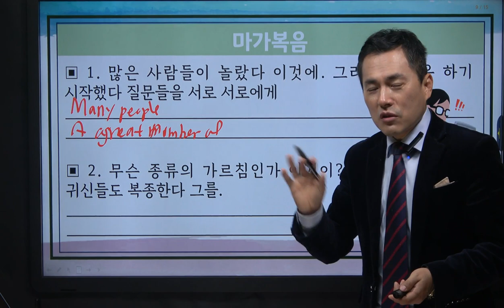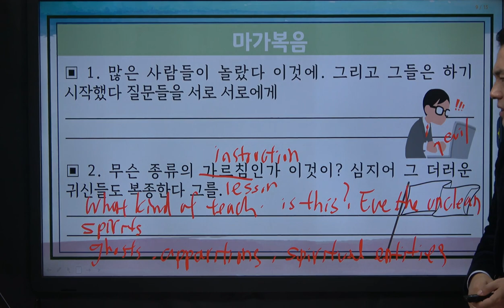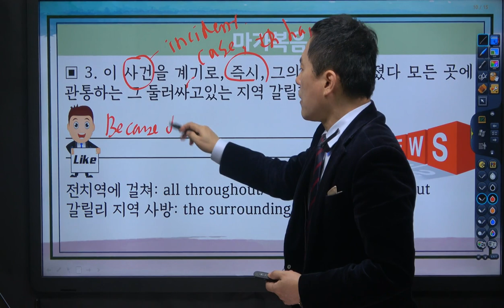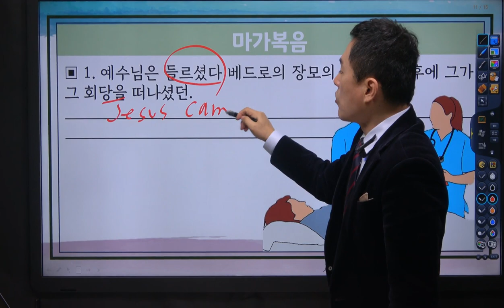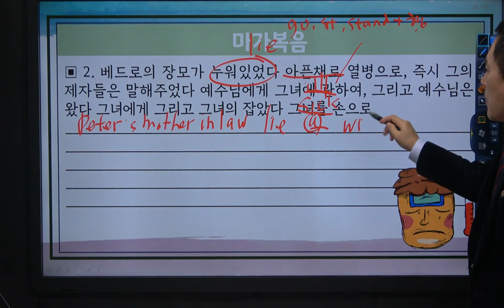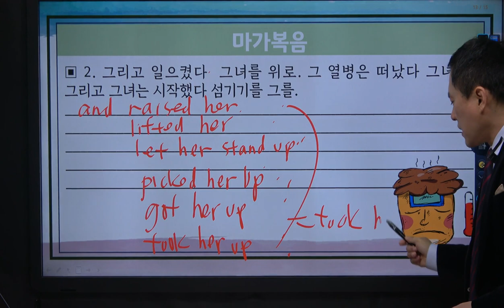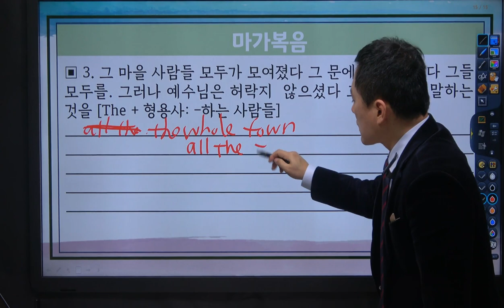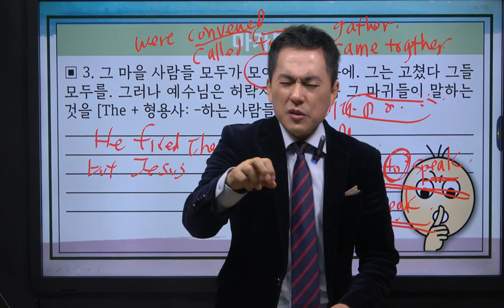영어 부흥회 10강